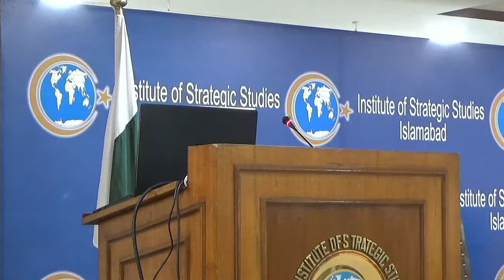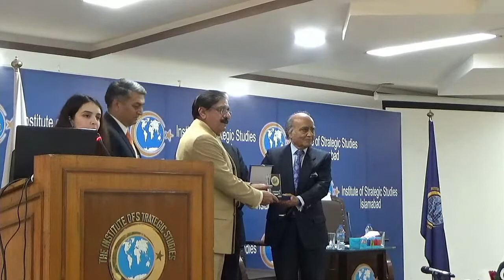Public Talk by Lt. Gen. Nasser Khan Janjua HI(M), (Retd)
Lt. Gen. Nasser Khan Janjua HI(M), (Retd), Former National Security Advisor.